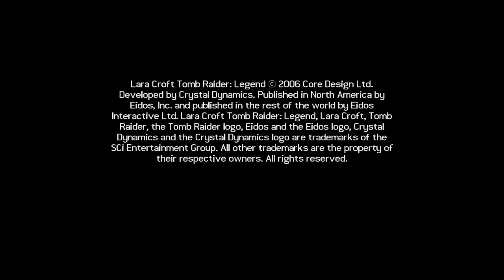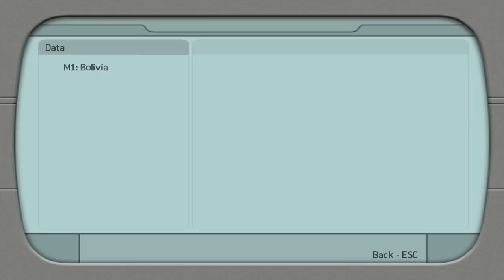Let's Play Tomb Raider Legend - EP1, All new.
Anaya telephoned today. She heard a rumor about an ancient temple in Bolivia that contains an ornate stone dais. It could be the one i'm looking for. I'm setting out first thing in the morning.

"I've been looking for certain artifacts. "